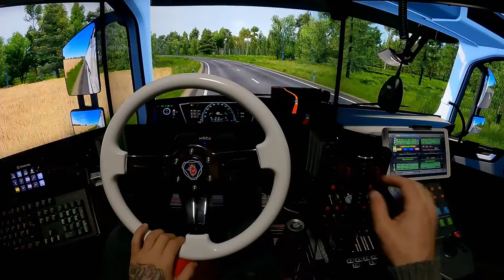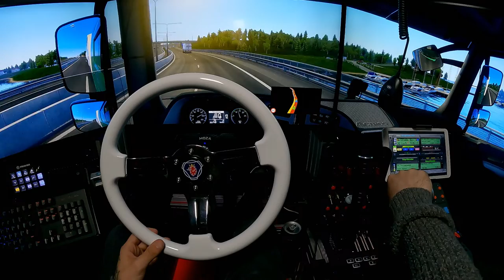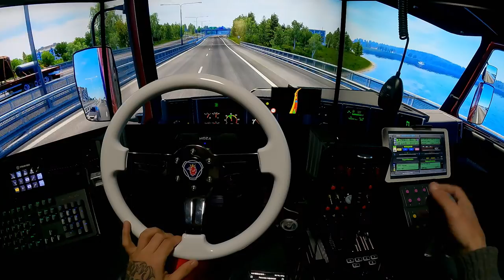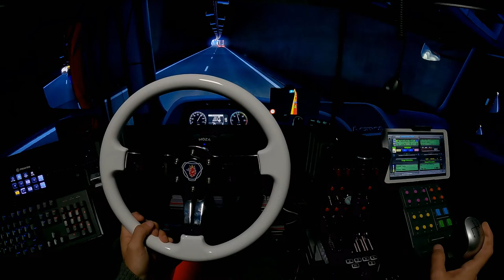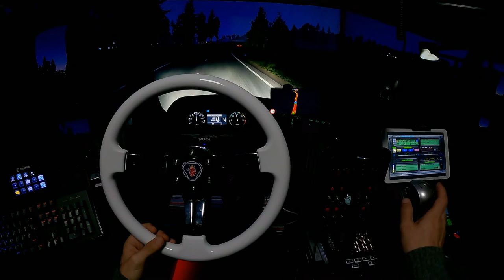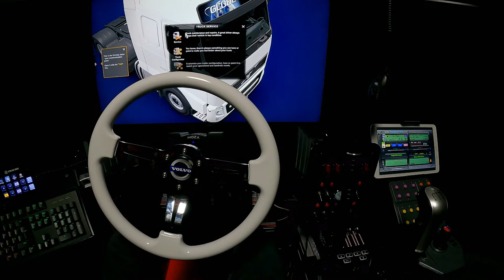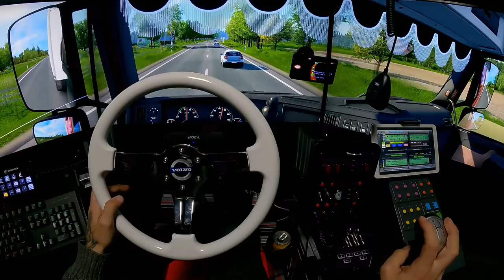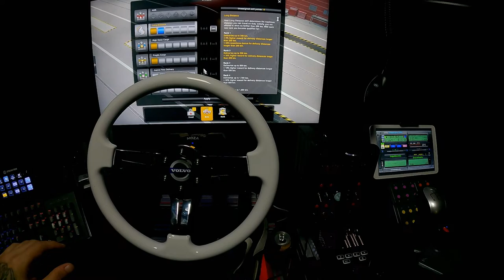euro truck simulator/Armstrong server/ new start/ day1